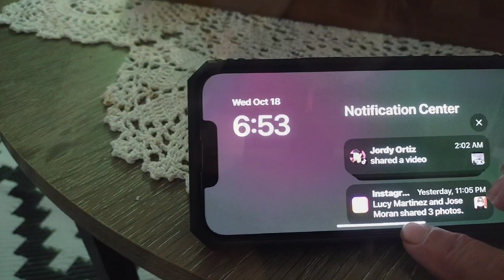un día normal + Sigue la reparación de la plomería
lucymgvlogs06